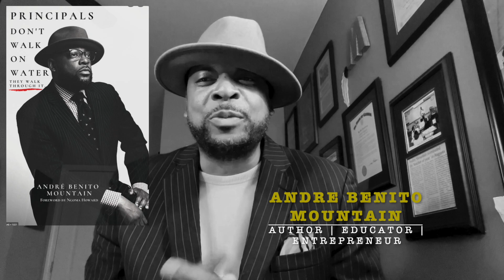Wesleyan College Convocation - 10.28.2021 - Andre Benito Mountain